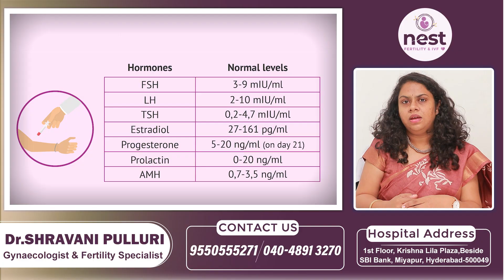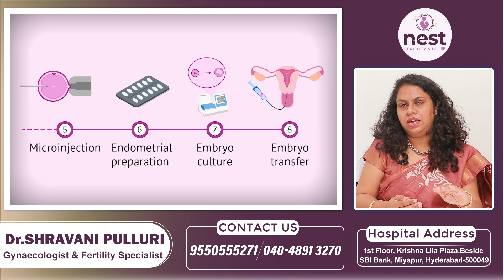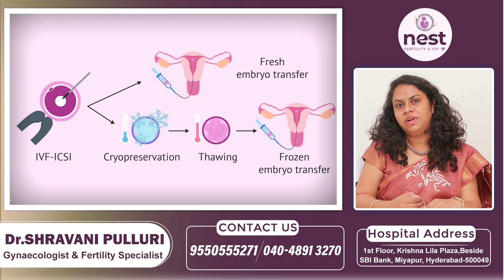IVF ట్రీట్మెంట్ ఎవరికి అవసరం | IVF Treatment Process in Telugu | IVF Step by Step | Nest Fertility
Dr. Shravani Pulluri, Best Gynecologist and Obstetrician in Hyderabad has an immense experience in these fields. She completed DGO from Rajiv Gandhi University of Health Sciences, Bangalore, India in 2017 and MBBS from Rajiv Gandhi University of Health Sciences in 2013.

She is a member of Indian Medical Association (IMA) and Federation of Obstetric and Gynaecological Societies of India (FOGSI). Some of the services provided by the doctor are: IUI,Pediatric,Low Sperm Count,Oocyte Donor and Semen Analysis etc.